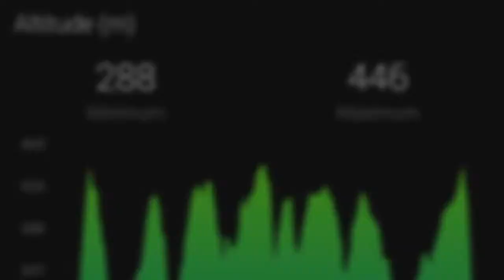Choisir BOISSON DE RECUPERATION CITRON APURNA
Découvrez l'avis de GumyRunner38 (membre Avis Sportifs) qui a testé le produit : BOISSON DE RECUPERATION CITRON APURNA

Ce que GumyRunner38 en pense :

L'indispensable en récupération ;-)

Je recommande ce produit pour tous ceux qui souhaitent une récupération efficace et garantie.
Ses apports protéinés et glucidiques sont trés bien calibrés et vous apportera tout le bénéfice reconstructif à vos muscles sollicités après un effort. C'est véritable boisson à la fois réhydratante et récupérante.

Plus de détails sur l'avis rédigé par ce membre Avis Sportifs sur le produit BOISSON DE RECUPERATION CITRON APURNA: